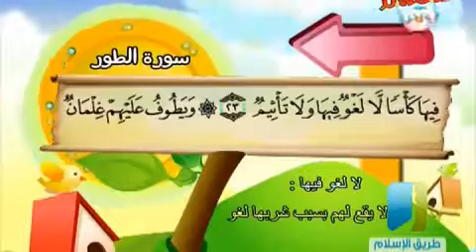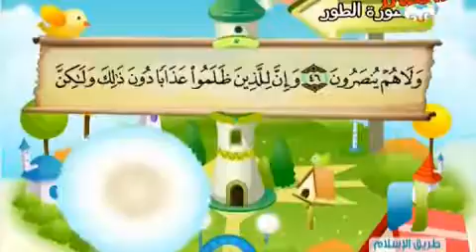المصحف المعلم للأطفال سورة الطور